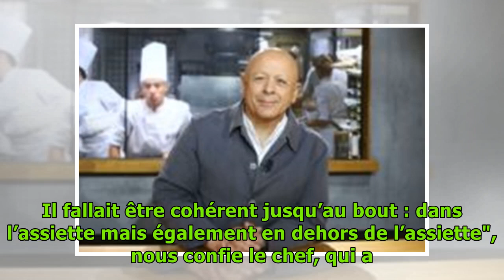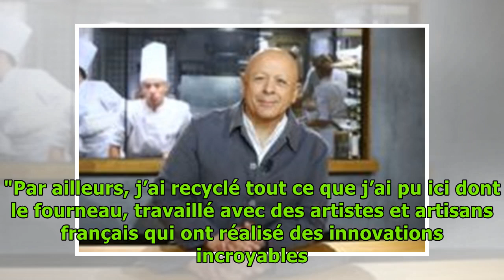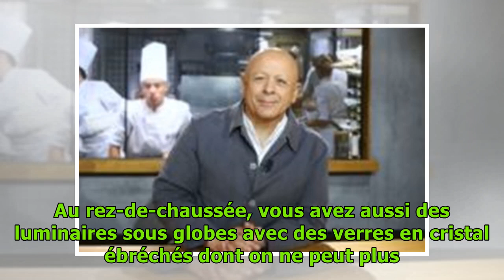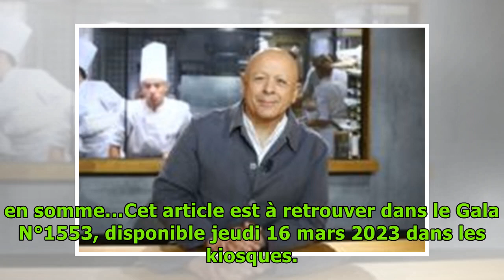INTERVIEW – Thierry Marx et Mathilde de L'Ecotais : une affaire de goût et d'amour